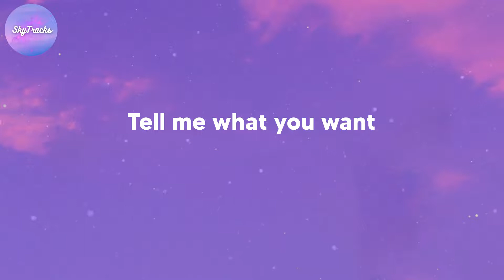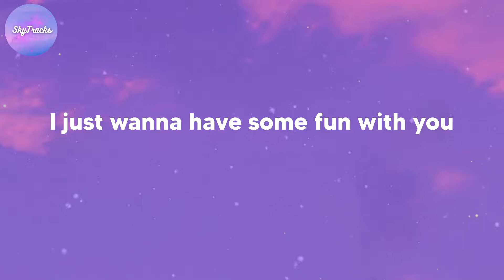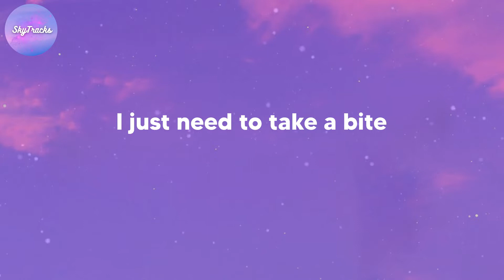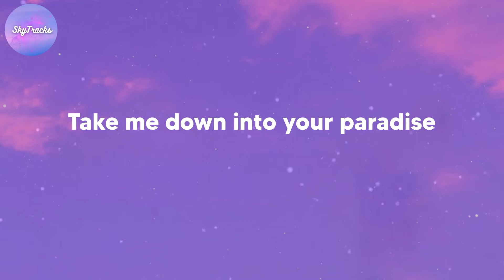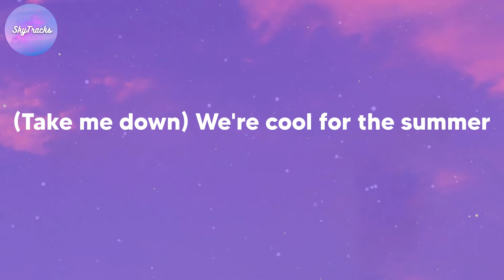Demi Lovato - Cool for the Summer (lyrics)